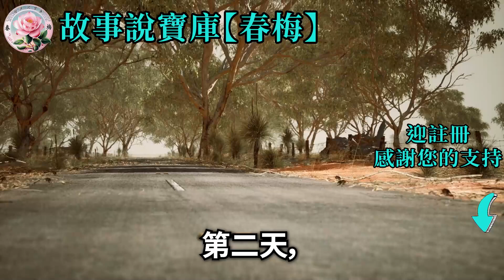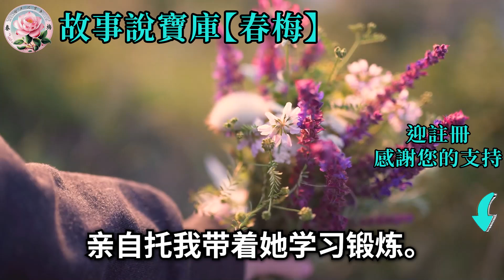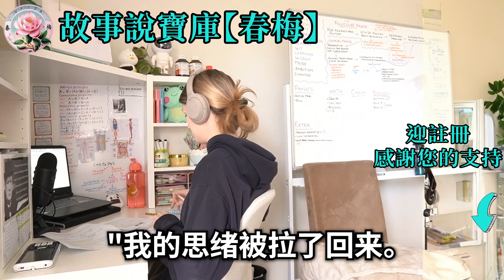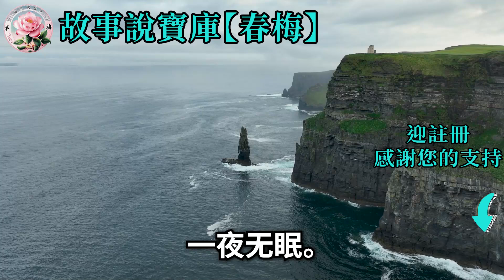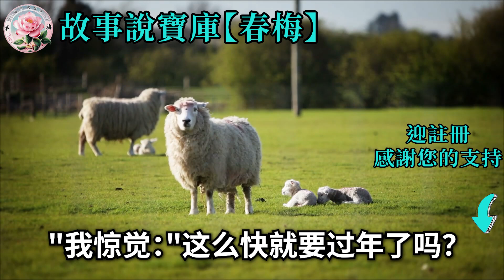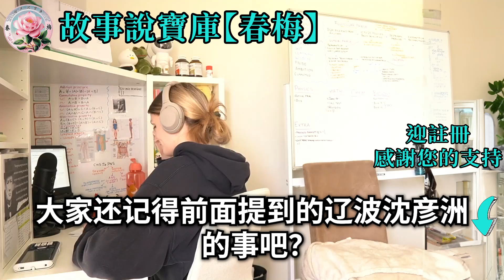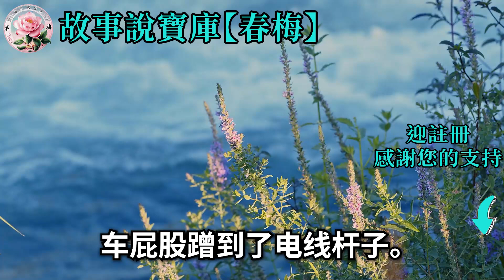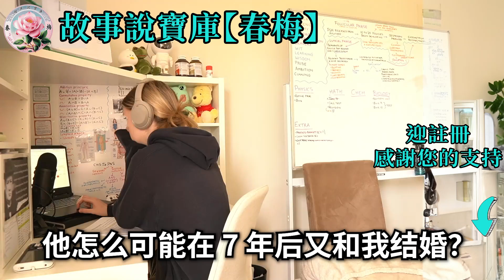和醫生老公結婚半年只圓房1次，直到我抓到他和女同事外遇，我陷入絕望的谷底決定離婚，沒想到那晚我洗澡時他闖進來，驚慌時他抱我上一夜水乳交融，隔天一張照片揭真相讓我傻眼！情感故事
如果是您，您會在這種情況下做什麼？ 和醫生老公結婚半年只圓房1次，直到我抓到他和女同事外遇，我陷入絕望的谷底決定離婚，沒想到那晚我洗澡時他闖進來，驚慌時他抱我上一夜水乳交融，隔天一張照片揭真相讓我傻眼！